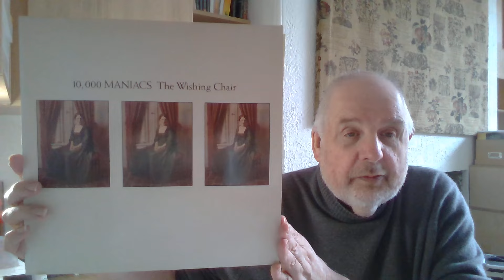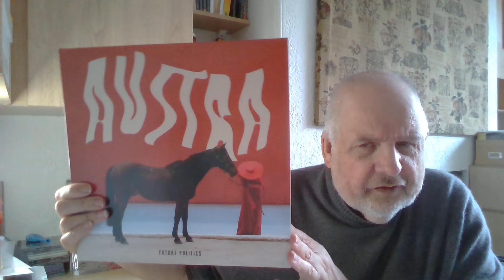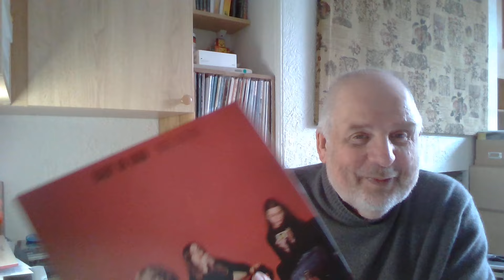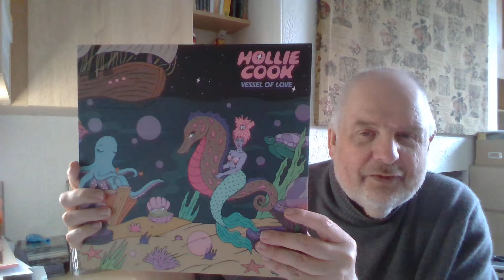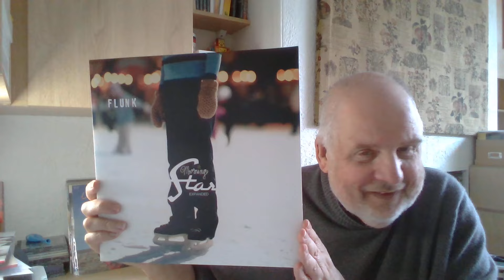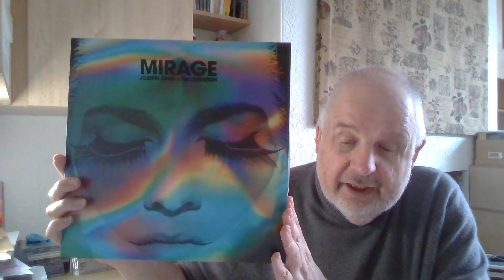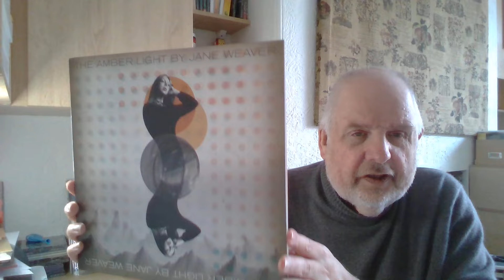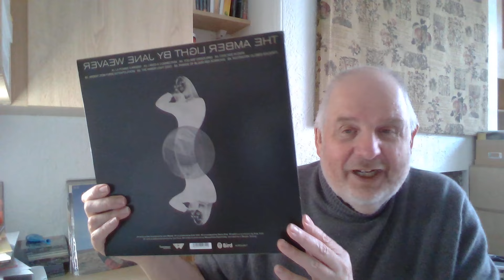Female Artists in Spotlight Thread from Ed @onmyturntable7036